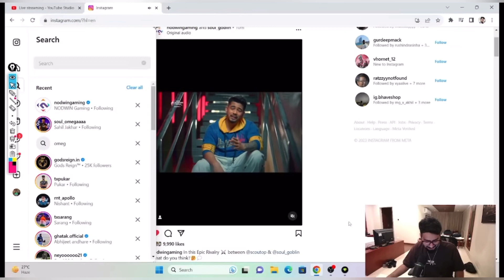Goblin Voice Against Scout Banter | Viral Bhayani Excites Scout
Hello Fam💕 Thanks for reaching to my Channel 😊

Ignore this Portion 😃